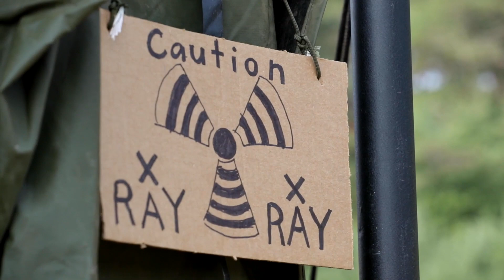What Could A National Guard Medical Career Look Like for You?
As a MOS 68P Radiology Specialist in the Missouri Army National Guard, SGT Rebecca Litzinger operates radiology equipment and provides diagnostic imaging to preserve life, limb and eyesight. Her role in that preservation process is a rewarding one because, although it's a job with a definite procedure, each X-ray is different. Find out more about Medical careers in the Guard